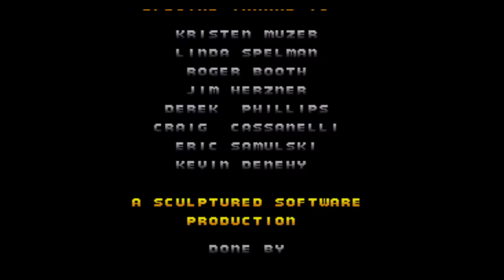WWE game marathon PT 8 WWF Wrestlemania Arcade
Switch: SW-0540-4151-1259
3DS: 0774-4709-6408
Wii U: Caolan
PSN: Caolan114
Xbox: Caolanr8